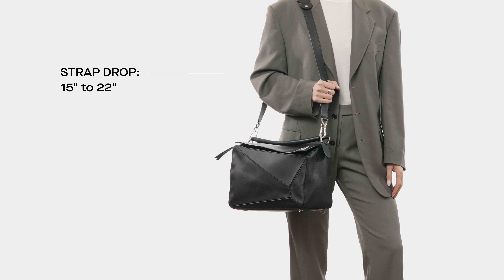The Ultimate Size Guide for The Loewe Puzzle Bag | REBAG Luxury Handbags and More!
One of the most recognizable contemporary handbag styles in the world of fashion, the Loewe Puzzle was first introduced in 2014 under the creative direction of JW Anderson. With a geometrical design intended for casual wear, this practical model is one of the most coveted styles on the market. A staple in the closet of celebrities like Beyoncé, Elsa Hosk, and more, it is arguably the most renowned Loewe style in recent history. Discover which Puzzle size best suits your needs and style with our ultimate guide.